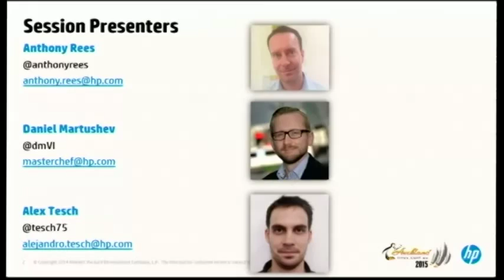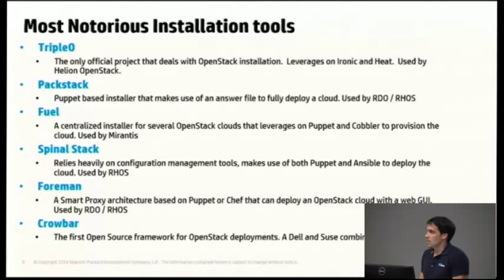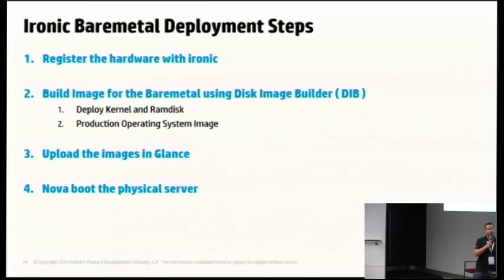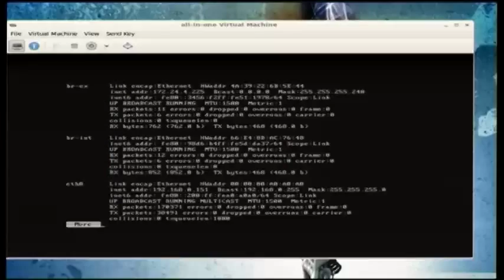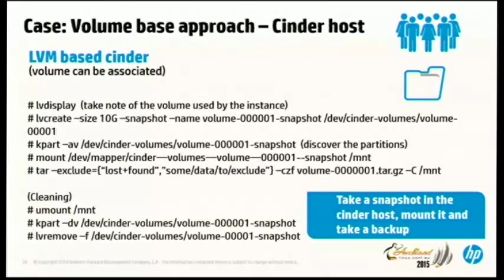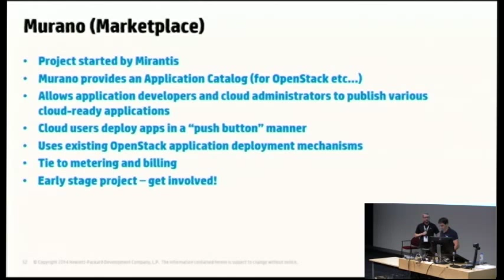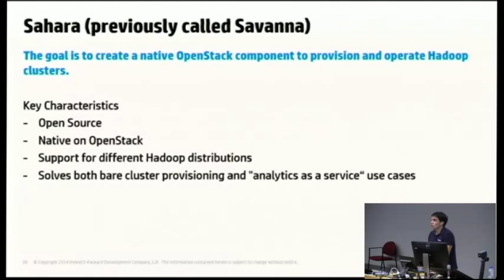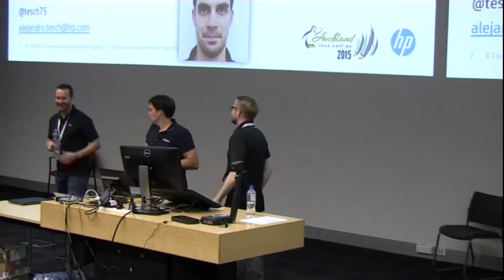OpenStack Operations for Engineers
Alex Tesch; Daniel Martushev; and Anthony Rees